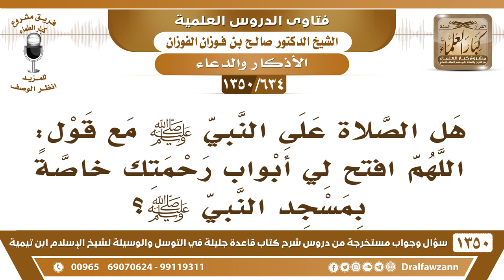[634 /1350] هل الصلاة على النبي ﷺ مع قول اللهم افتح لي أبواب رحمتك خاصة بالمسجد النبوي؟ صالح الفوزان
-[634 /1350] السؤال: هل الصلاة على النبي صلى الله عليه وسلم مع قول: اللهم افتح لي أبواب رحمتك خاصةً بمسجد النبي صلى الله عليه وسلم؟
 الجواب: هذا عامٌّ في كل مسجد، المسجد الحرام، والمسجد النبوي، والمسجد الأقصى وسائر المساجد، هذا ذكر يُقال عند دخول المساجد، في عموم المساجد.
للاشتراك في قناة الشيخ صالح الفوزان
أسئلة وأجوبة من شرح قاعدة جليلة ( 1350 ) مقطع

للاستفسار والإقتراحات والدعم
رئيس الفريق
لمشروع كبار العلماء